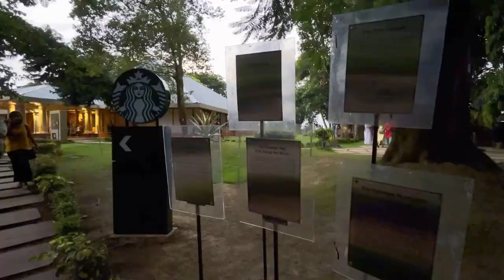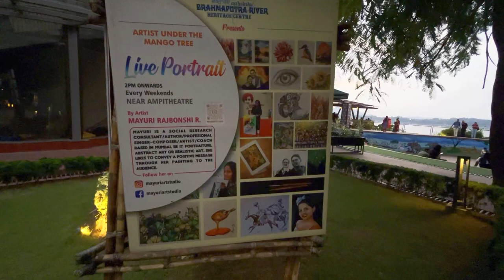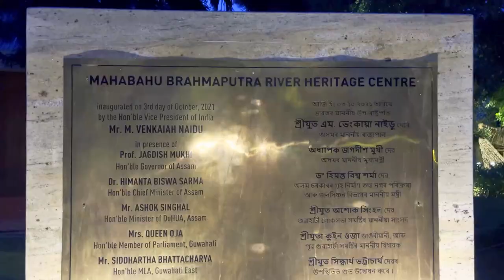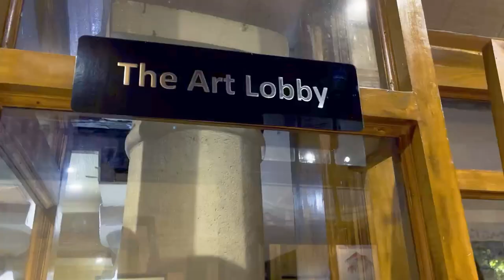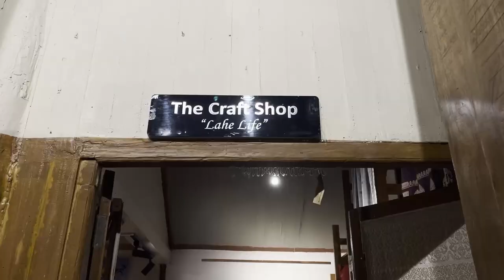Heritage Center Guwahati I Brahmaputra Heritage Guwahati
We welcome you to BarmanS VloG family. Love you all.